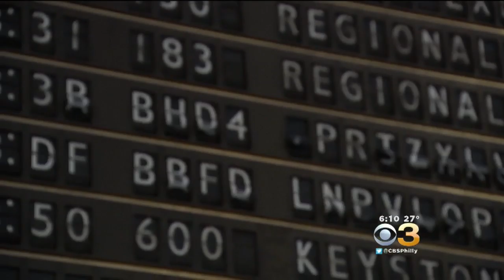Iconic Flip Board At 30th Street Station Will Be Removed This Weekend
Amtrak says it's looking for a way to incorporate the flip board into 30th Street Station at a later time.